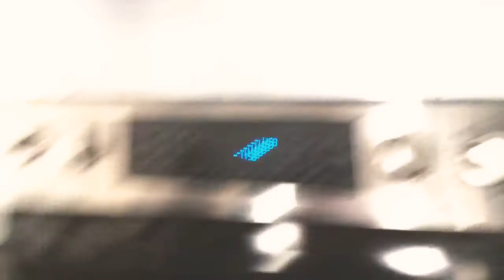Pancake art challenge*gone wrong* Watch to see what went wrong